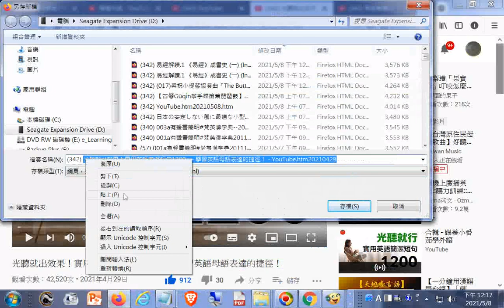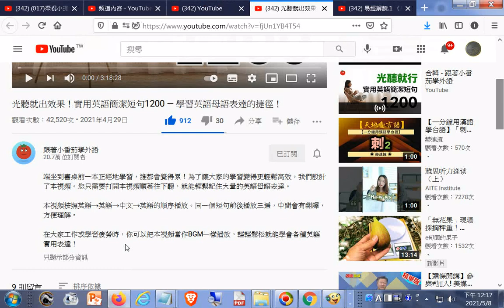推薦易經解讀 1 《易經》成書史 一 Interpreting the I Ching EP1 YouTube htm20130108+光聽就出效果！實用英語簡潔短句1200 — 學習英語母語表達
易經解讀.1 《易經》成書史 (一) (Interpreting the I-Ching EP1) -
光聽就出效果！實用英語簡潔短句1200 — 學習英語母語表達的捷徑！ -